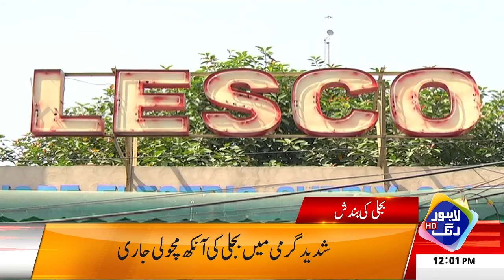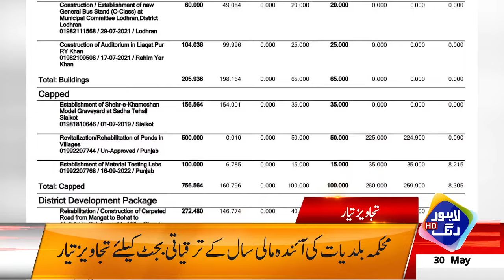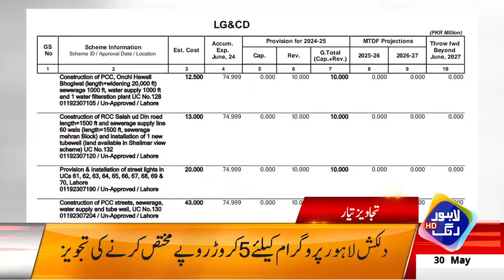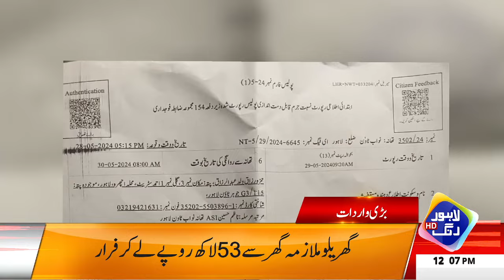Power Tariff Hike | Bad News For Public | Headlines 12 PM | 30 May 2024 | Lahore Rang | J201W